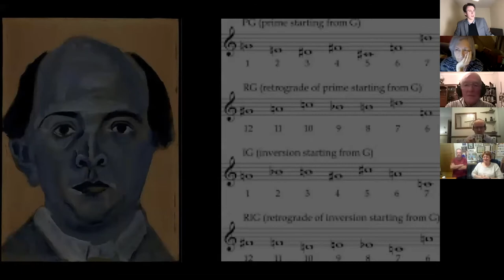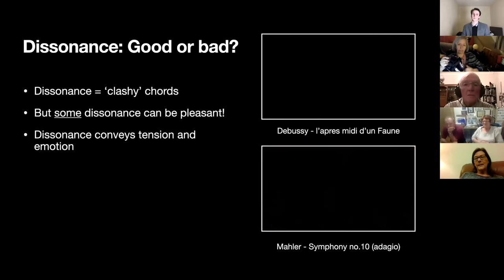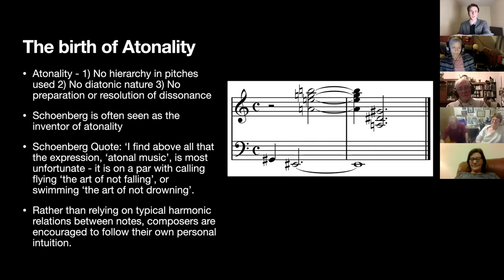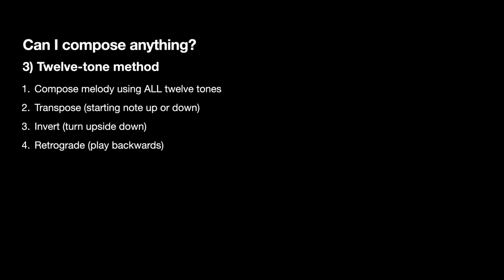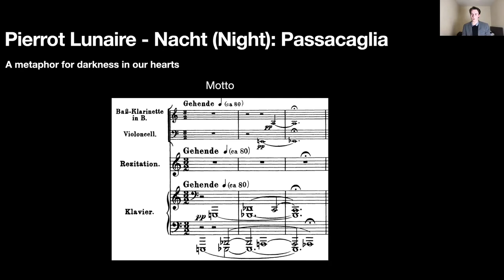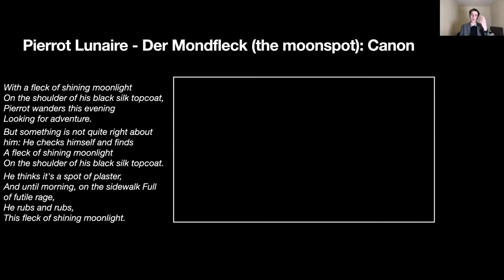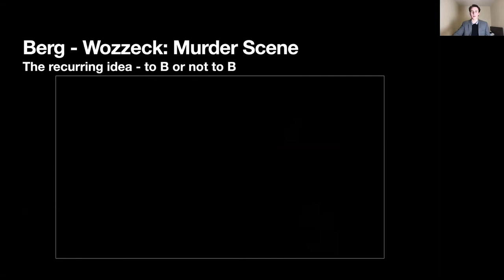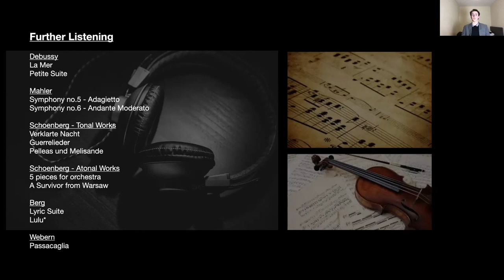"Why does Schoenberg sound so weird?": A beginner's guide to 20th century music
A zoom talk on Arnold Schoenberg's music and legacy by Nicholas Bromilow.

Aimed at the beginner!